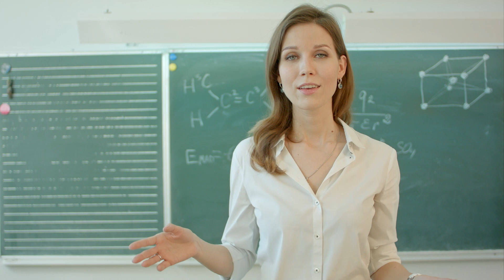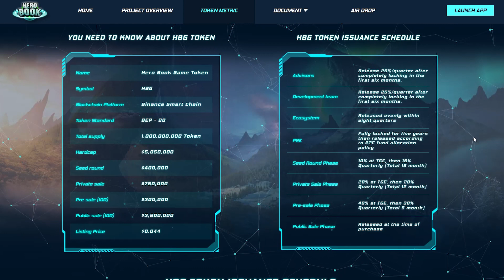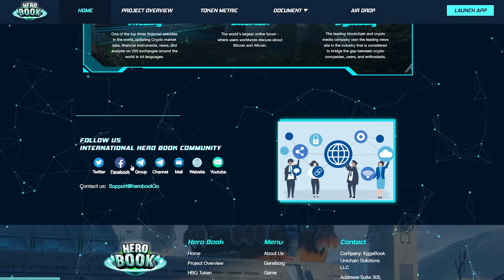🔴 HEROBOOK | The GAMEFI Ecosystem | HBG Airdrop Campaign is LIVE! 🔔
Hero Book is a survival fighting game that has already attracted the attention of many gamers. The project offers us a unique character system and NFT application on various gaming platforms, fun gameplay and beautiful game graphics. Also, with the help of this project, you can turn your hobby into a source of income.

HeroBook wants to give its members a better start and therefore an airdrop was launched on the platform in which the project tokens will be distributed. The airdrop will be available from December 30, 2021 to January 20, 2022, so you have a great opportunity to get a lot of prizes. In

⏱ Timecodes⏱
📌Introduction: 0:00- 0:30
📌About the project: 0:30- 0:50
📌Website: 0:50- 1:17
📌Airdrop: 1:17- 2:16
📌Social networks: 2:16- 2:35
📌Conclusion: 2:35- 3:03